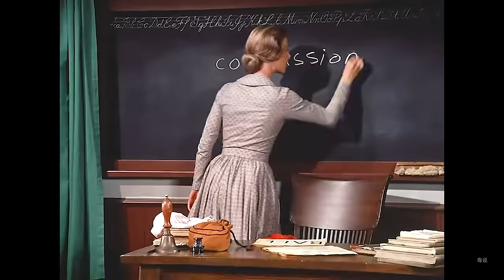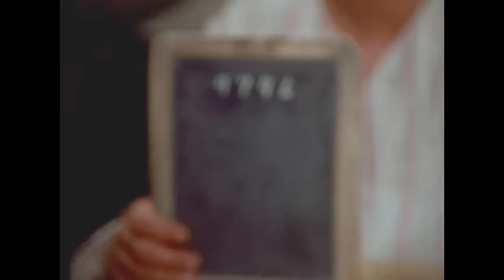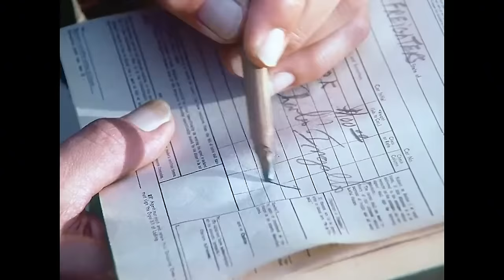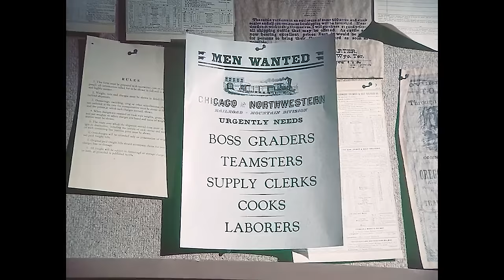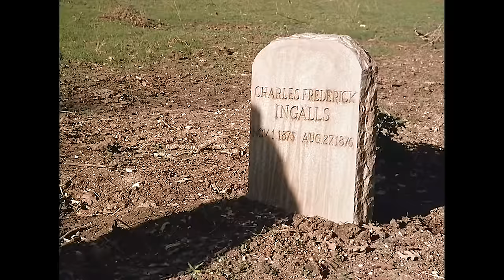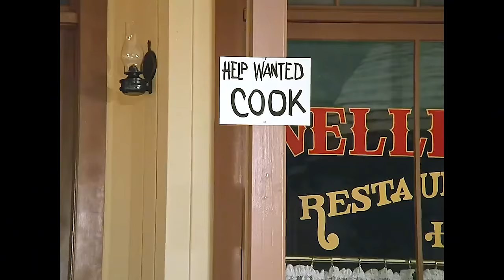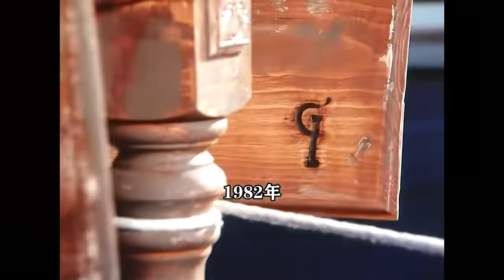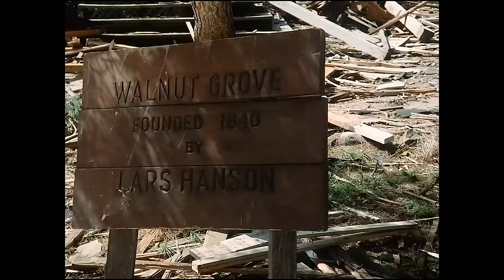十九世纪美国家庭剧，既有艰辛，又充满了智慧！劳拉·伊丽莎白·英格尔斯·怀尔德